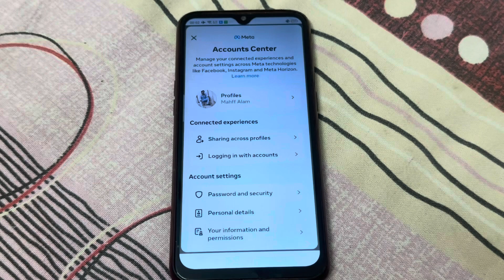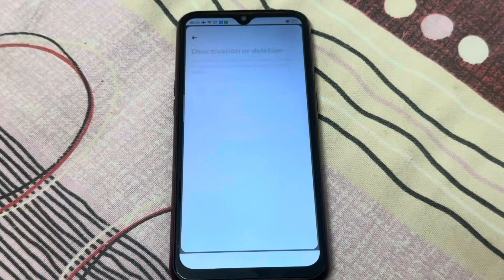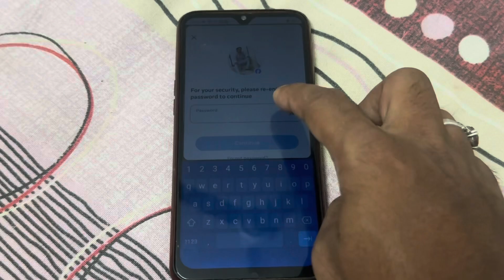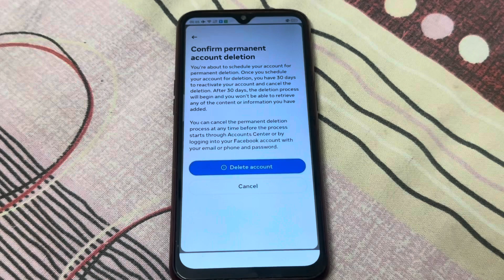how to delete permanently facebook account ! facebook account permanently delete kaise kare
how to delete permanently facebook account without password
how to delete permanently facebook account in telugu
how to delete permanently facebook account tamil

how to delete permanently facebook account in kannada
how to delete permanently facebook account malayalam
how to delete permanently facebook account in pc
how to delete permanently facebook account page

how to permanently delete facebook ad account

how to recover permanently delete facebook account after 30 days
how to permanently delete your facebook account android
how to permanently delete facebook app from android
how to delete a permanent facebook account
how to delete facebook account permanently android 2023

how to delete facebook account permanently in android phone

how to activate permanently delete facebook account
how to permanently delete facebook account and messenger
how to delete facebook another account permanently
how to permanently delete facebook business account

how to permanently delete your facebook business account
how to delete facebook account permanently but forgot password
how to permanently delete facebook messages from both sides
how to back permanently delete facebook account
how to delete facebook account permanently in browser
how to delete facebook book account permanently
how to delete facebook business account permanently 2023
how to delete facebook account permanently 2023 bangla

how to delete facebook page permanently in chrome
how to delete fb messenger chat
facebook account delete from pc
how to delete facebook account computer 2023
how to delete completely facebook account

how to delete permanently delete facebook account
deactivate permanently facebook account
how to completely delete facebook account and data
how to delete facebook account permanently english

how to delete facebook account permanently without email and password
how to remove fb account email
how to delete facebook account from browser
how to delete permanent account from facebook
how to delete facebook fake account permanently
how to delete instagram account permanently from facebook
how to delete facebook account permanently from laptop
how to delete facebook account permanently from iphone
how to delete your account permanently from facebook
how to delete facebook account permanently from android phone
how to remove account permanently from facebook
how to delete fb fake account
how to delete facebook account for permanent
how to delete facebook account permanently gmail
how to delete permanently facebook group
how to delete facebook account permanently from google
how to delete facebook account permanently from google chrome
how to get permanently delete facebook account
how to delete facebook messenger group permanently
how to delete fb game account
how to remove fb account gmail
how to delete fb messenger group
how to delete fb messenger group chat
how to delete my facebook account from google
how to permanently delete facebook account in hindi
how to delete permanently facebook history
how to delete facebook hacked account permanently
how to delete fb account hac
how to delete fb account hindi
how to permanently delete facebook search history
his to delete facebook account

how to delete permanently facebook account in tamil
how to delete permanently facebook account in 2024
how to delete facebook permanently on iphone
how to permanently delete facebook account on iphone
how to permanently delete your facebook account iphone
how to delete facebook account permanently if we forgot password
how to delete facebook account permanently instagram
how to delete permanent account in facebook
how to delete facebook account permanent in telugu
how to delete facebook account permanently in jio phonne
how to delete facebook account off your phone
how to permanently delete your facebook account on desktop
how to delete facebook page permanently in kannada
how to delete permanently facebook lite account
how to delete facebook permanently on laptop
how to permanently delete facebook account without login
how to permanently delete facebook account in laptop

how to delete facebook account permanently latest version

how to permanently delete your facebook lite account